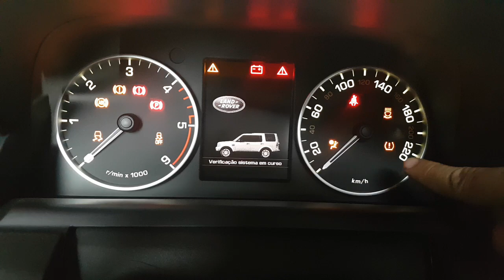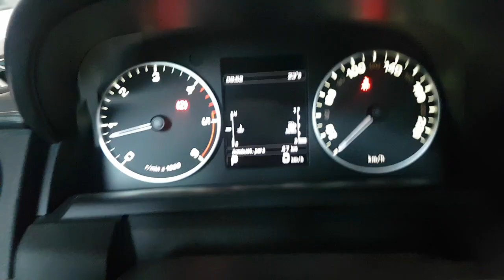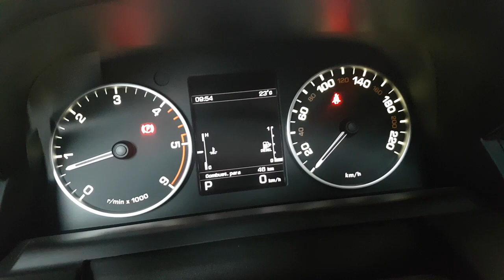Avaria pneu Discovery 4 - RESET do painel